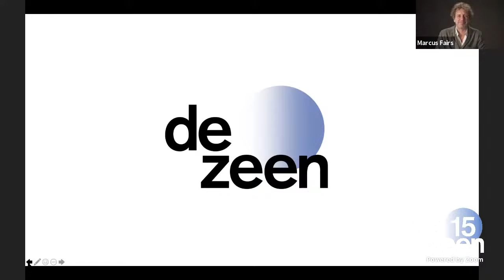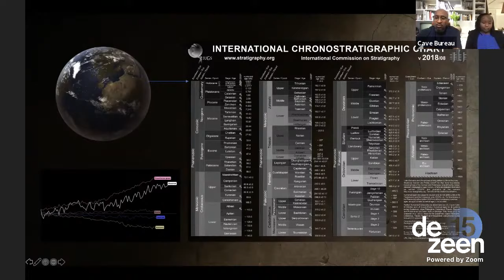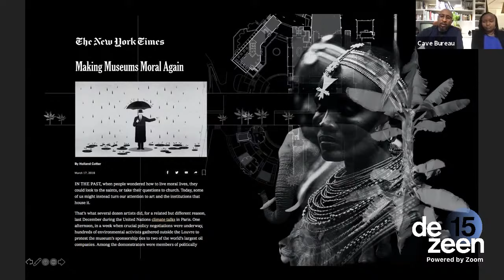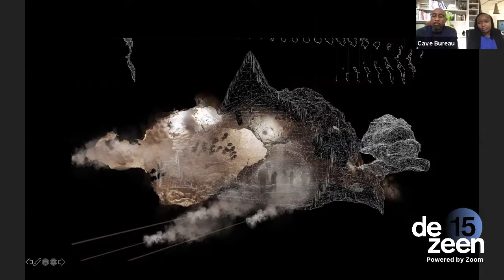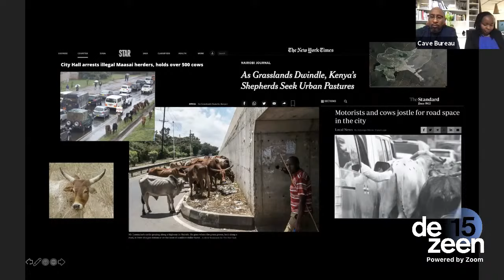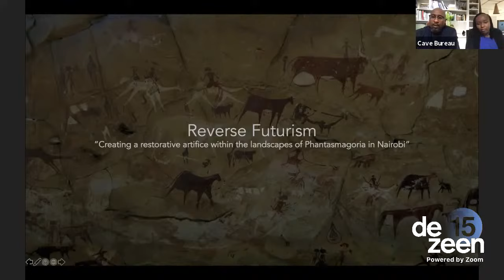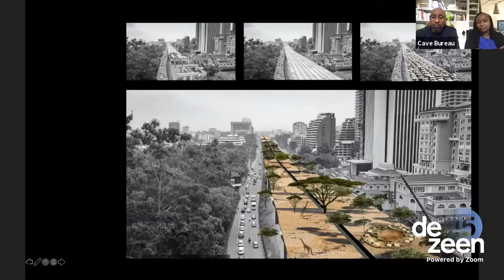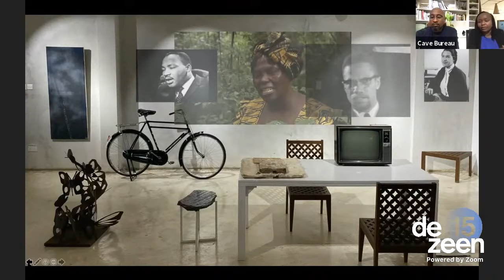Live talk with Cave Bureau for Dezeen 15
Architects Stella Mutegi and Kabage Karanja of Nairobi practice Cave Bureau spoke to Dezeen live as part of the Dezeen 15 festival.

Dezeen 15 was a three-week digital festival celebrating Dezeen's 15th birthday. Each workday, a different creative presented a manifesto setting out an idea that could change the world over the next 15 years.